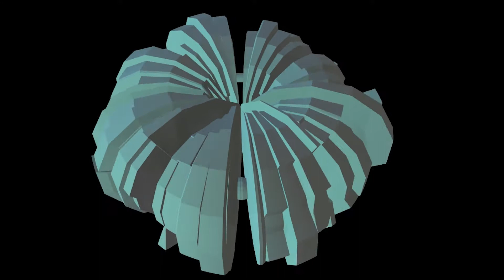[SESSION] 057 LUCAS VAZZ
Es versteht sich von selbst, dass 2020 kein besonders gutes Jahr für aufstrebende DJ´s und Produzenten war, die hofften, ihre Spuren in einer zum Stillstand gekommenen Szene zu hinterlassen, aber Lucas hat es irgendwie geschafft, genau das zu tun. Die (Zwangs-)Pause der letzten anderthalb Jahre hat er dafür genutzt hat, sich intensiv mit Musik zu beschäftigen und der lokalen Szene nachhaltig seinen Stempel aufzudrücken. Der Crack Bellmer Resident und Mitgründer von INHERENCIA gibt uns einen Vorgeschmack darauf, was man von ihm in naher Zukunft erwarten kann. Neben seinem Händchen für Sounddesign und Arrangement als Produzent zeigt er gleichzeitig seine vielfältigen Interessen für verschiedene Genres und Stile. Sein Mix für unsere BRB Digital [SESSION] ist noch vielfältiger und reicht von experimenteller Ambient-Musik über Dubby-Techno bis hin zu chilligen Housebeats.